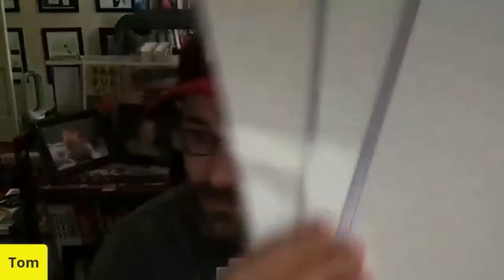2020 RINGO AWARDS: Red Carpet Pre-Show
Happy NCBD! In honor of the release of the Ringo Awards Final Ballot, we present last year's countdown to the Ringo Awards at Baltimore Comic-Con Live 2020, with interviews, testimonials, and loads of stories between the top names in comics history... and it was all LIVE.